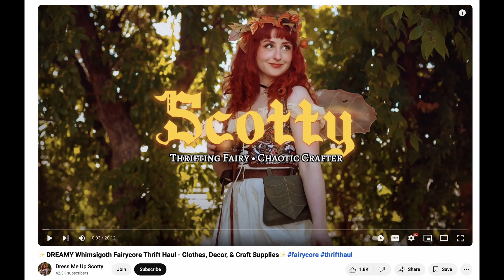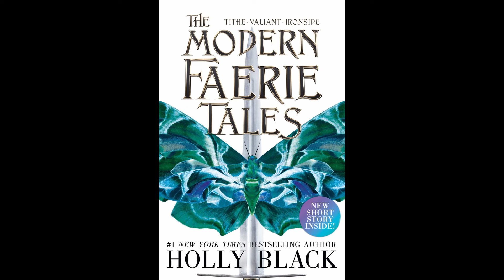Fairies Uncovered: Secrets, History, and Modern Magic!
Step into the enchanting world of fairies, where folklore meets modern fascination. Discover the rich history and diverse folklore surrounding these mystical beings, from the Sidhe of Ireland to the Rusalki of Slavic tales. Explore how fairies have evolved from dangerous spirits to whimsical icons in popular culture, influencing literature, cinema, and even fashion. Are they mischievous sprites or magical guardians? Find out in this captivating journey through the realm of the fae. 🧚‍♂️

Some of the links, above, are affiliate links which means if you click and subsequently buy, I may receive a teeny weeny itsy bitsy commission, which enables me to continue creating content!